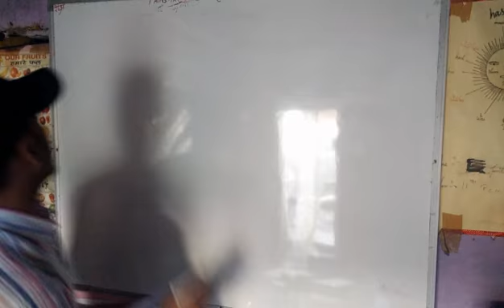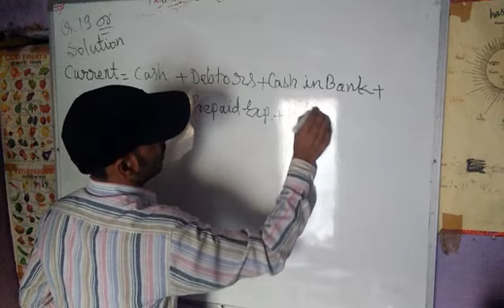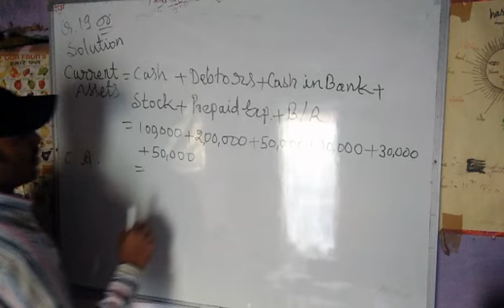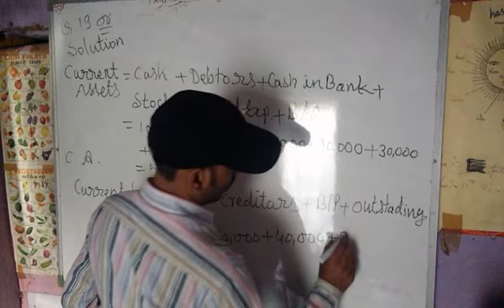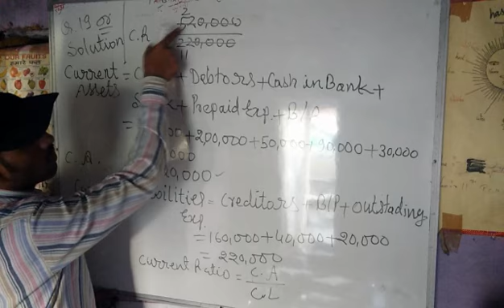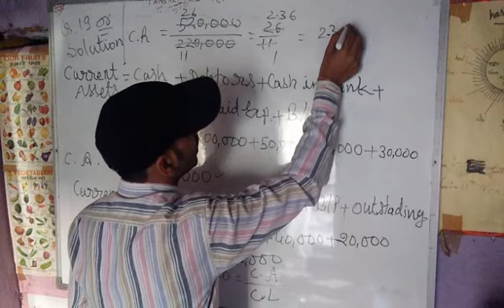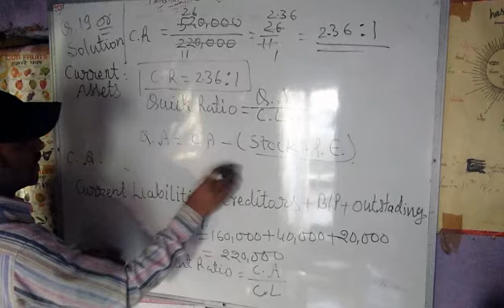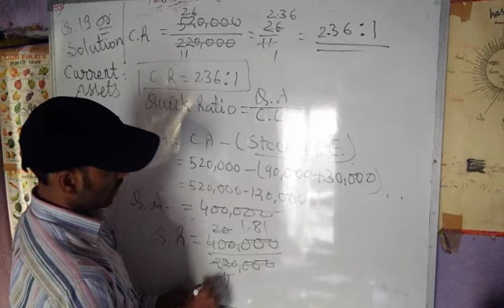How to find Current Ratio and Quick Ratio, Analysis of financial statement II, By M.p.Maina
Isme bataya gaya hai ki chalu anyway air tarah anyway kaise nikalte hai.